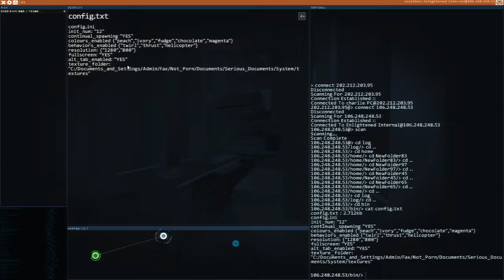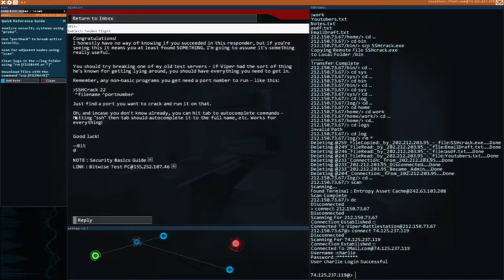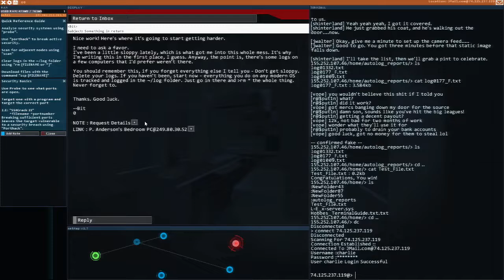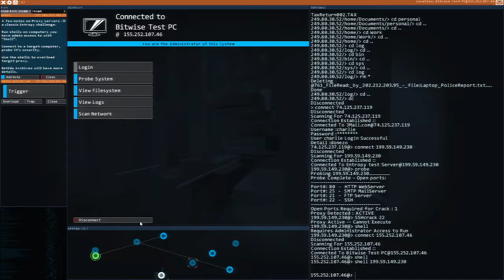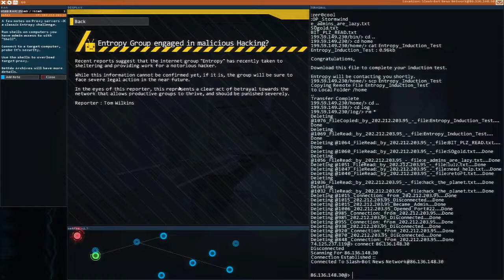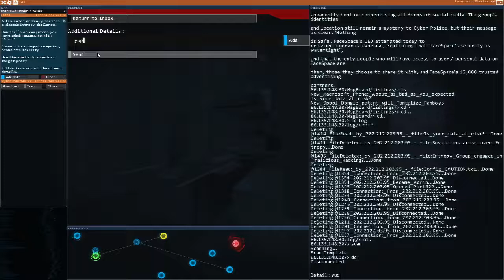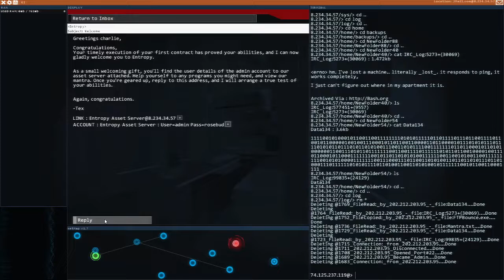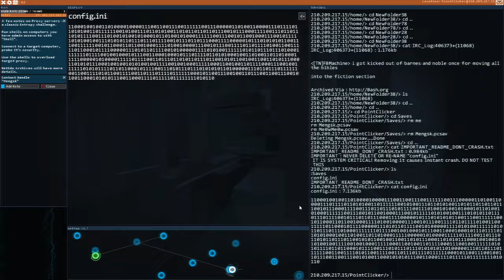Let's Play/Hack: Hacknet, Part 2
Hacknet is an immersive, terminal-based hacking simulator for PC. Dive down a rabbit hoIe as you follow the instructions of a recently deceased hacker, whose death may not have been the accident the media reports.

Developer: Team Fractal Alligator, Publisher: Fellow Traveller